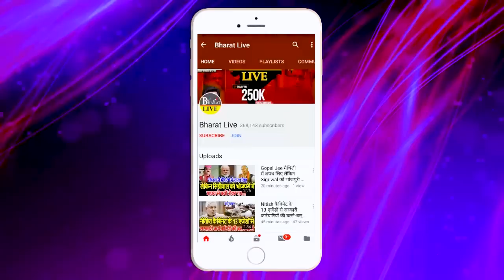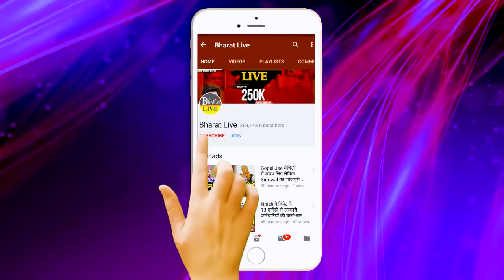रातोरात:तेजस्वी की ताजपोशी डेट फिक्स,नीतीश का पांडव ग्रुप,लव-कुश का बदला ठिकाना,JDU में लगा अन-जाना!